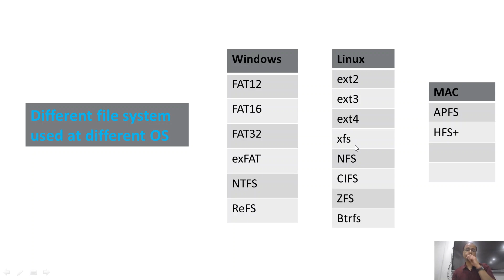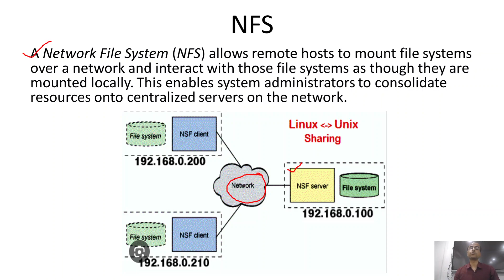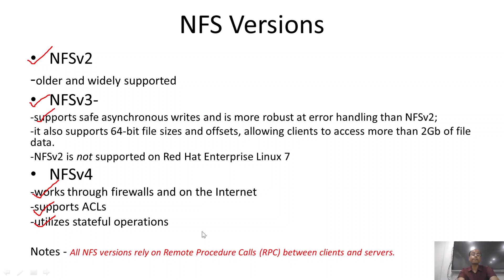File System - NFS